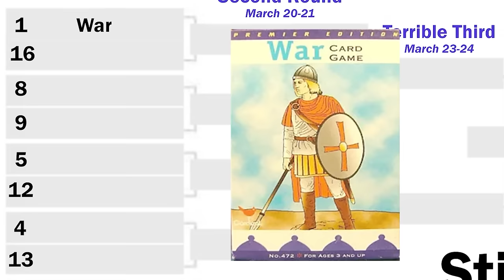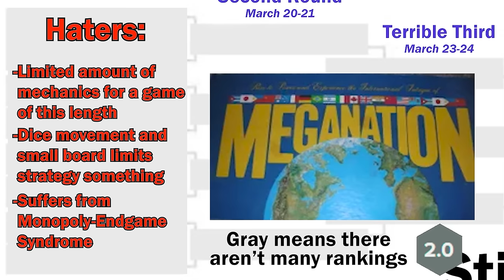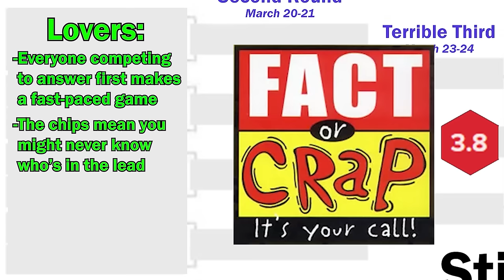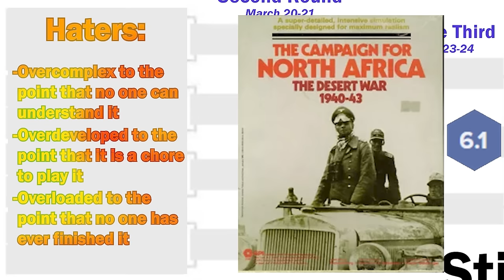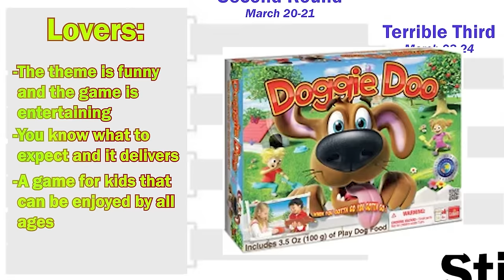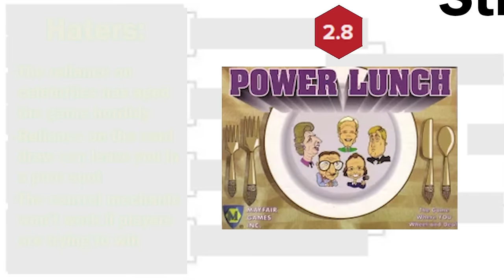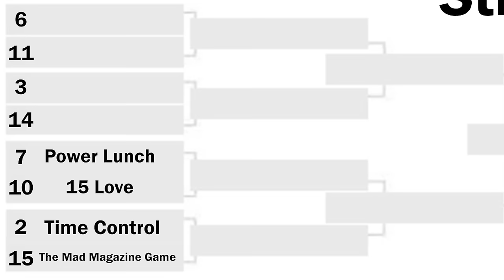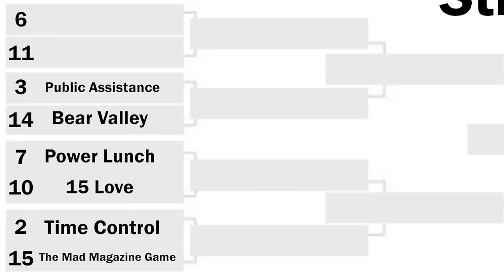The Worst Board Game of All Time Bracket Tournament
The full tournament is here! This Supercut contains every round of the tournament from the Selection Show all the way to the Finals, allowing you to see every unexpected upset and heartbreaking loss in one go! It also contains improved visuals and audio, making this the Definitive Edition of the WBGOAT experience.

Let me know if you'd like to see more content like this, or something completely different!